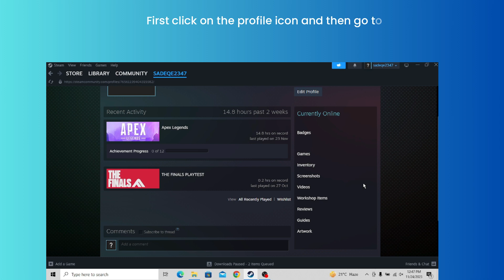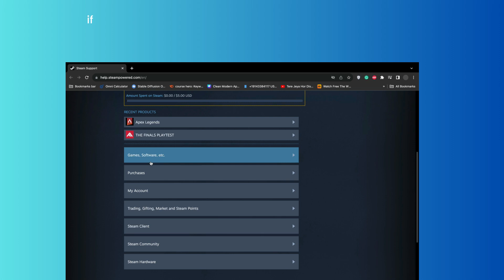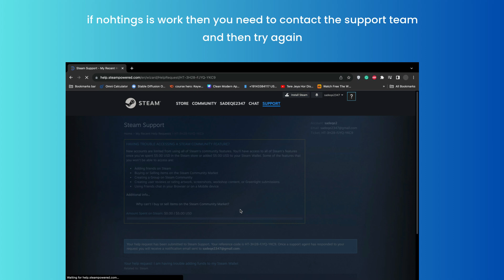Fix “Your transaction cannot be completed because you have another pending transaction" on steam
In this video, you’ll learn how to fix “Your transaction cannot be completed because you have another pending transaction on your account” on Steam.